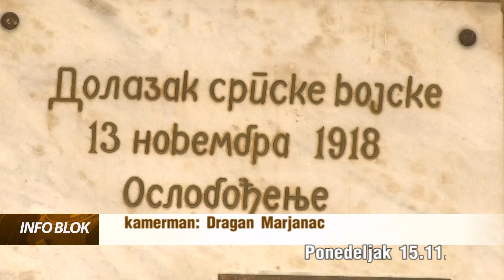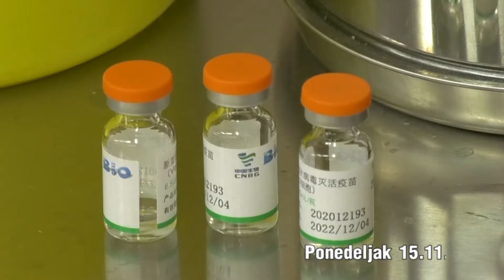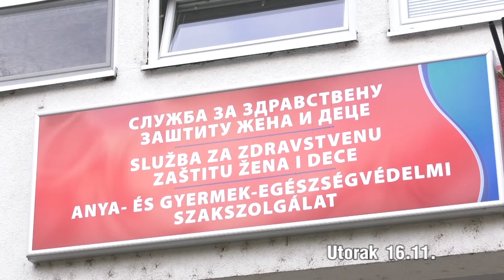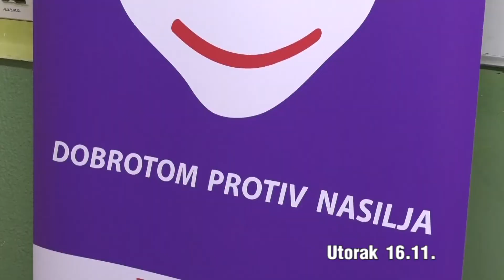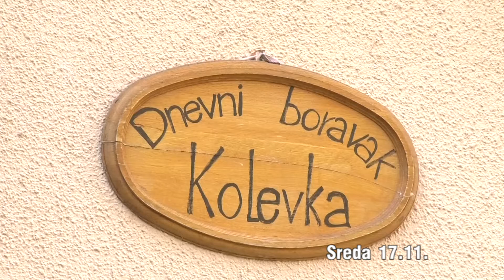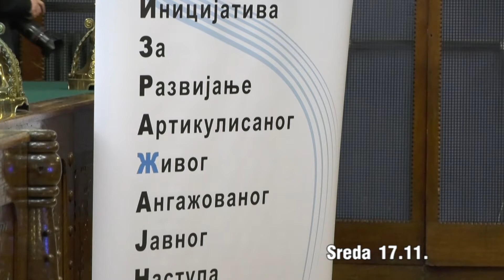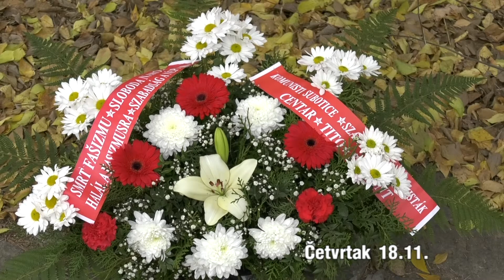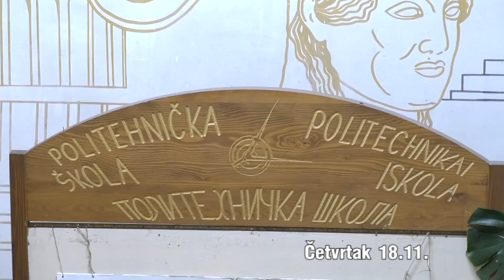NEDELJNI PREGLED 20.11.2021.